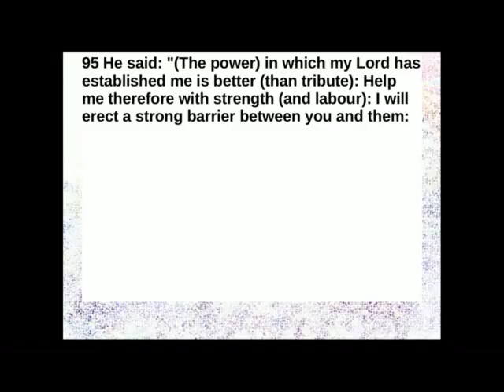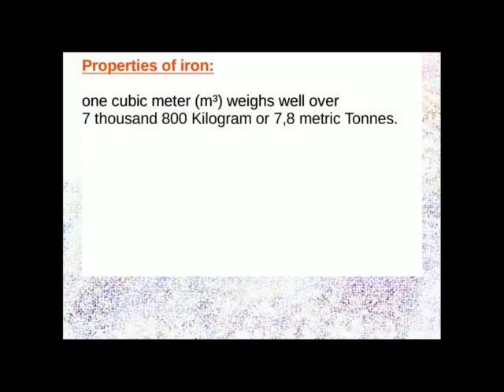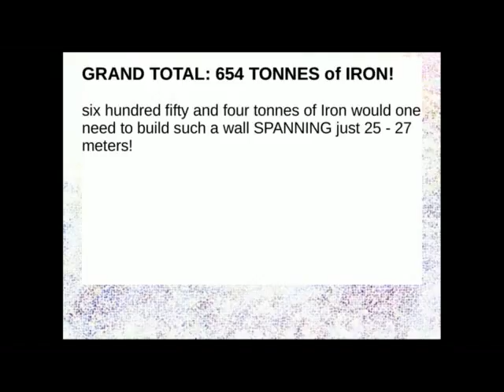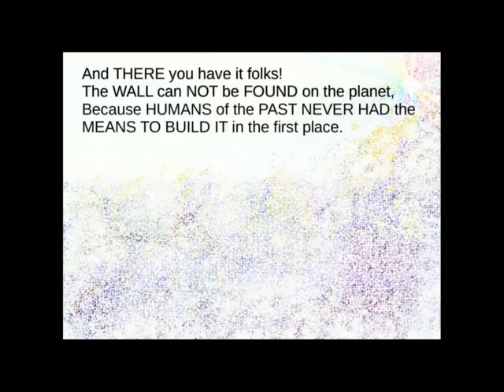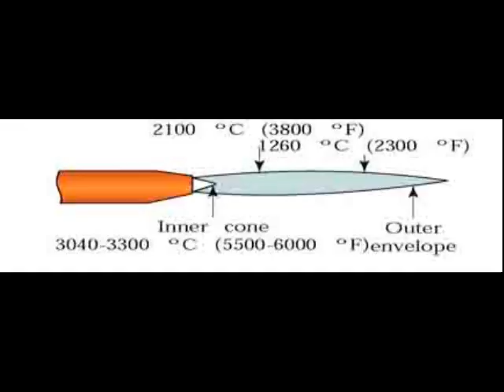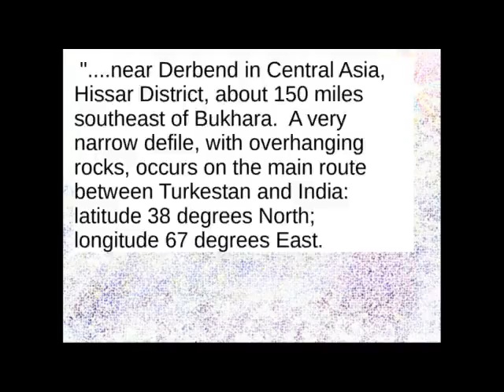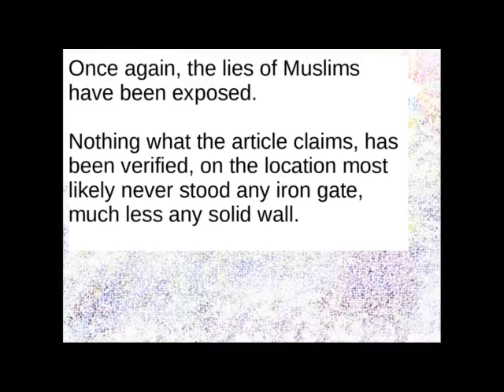Koran 18:96-97 ONE technical wonder Allah tells us in the Koran, BUILDING it and its LOCATION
Wall made out of iron and copper (Koran 18 verse 96).

18:94-97
94 They said: "O Zul-qarnain! the Gog and Magog (People) do great mischief on earth: shall we then render thee tribute in order that thou mightest erect a barrier between us and them?
95 He said: "(The power) in which my Lord has established me is better (than tribute): Help me therefore with strength (and labour): I will erect a strong barrier between you and them:
96 "Bring me blocks of iron." At length, when he had filled up the space between the two steep mountain-sides, He said, "Blow (with your bellows)" Then, when he had made it (red) as fire, he said: "Bring me, that I may pour over it, molten lead."
97 Thus were they made powerless to scale it or to dig through it.

Osama Abdallah offers TWO LOCATIONS for this wall:

One is connected to Cyrus, the other to alexander the great.

It is located north of Tiblisi, the capital of Georgia.

As to the building material and tools.

All these proof that humans just did not have the technical know-how to build any solid wall MADE FROM IRON and COPPER.